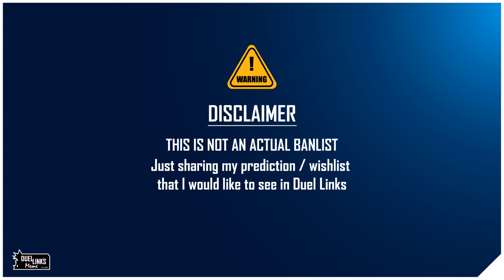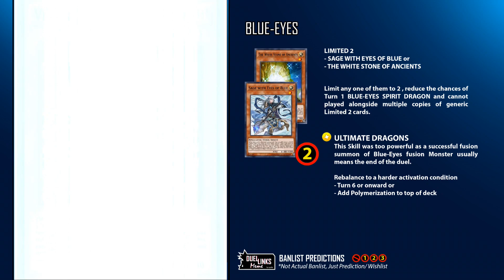BANLIST PREDICTIONS with Top Tier META Deck Replays [Yu-Gi-Oh! Duel Links]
NOT AN ACTUAL BANLIST, just my prediction/wishlist.

If you have a different comment/idea, please leave the comment down here, maybe we been watching by Komoney and they will take our comment as a reference for the next banlist?

00:00 Intro & Disclaimer
00:18 Blue-Eyes - The Impossible Possible
02:09 Onomat -  The Dragons Killer
03:18 Thunder Dragon - Power of Chaos
04:32 Evil Eye - Bounzer can't save you
05:40 Darklord - TG Formation? Cute